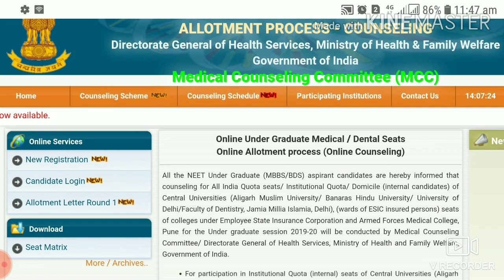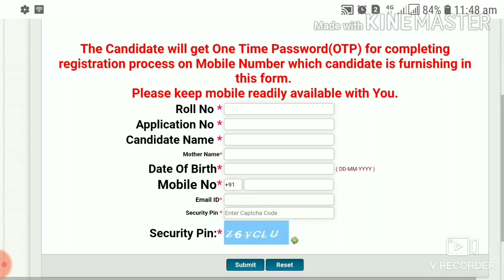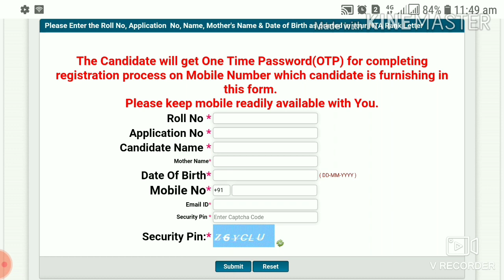NEET 2020 |AIQ Round 2 Registration Process